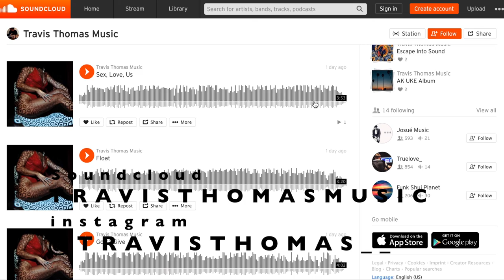Music to Surf to. w/ Travis Thomas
Encinitas, CA
2/5/21

KillerViewz.com